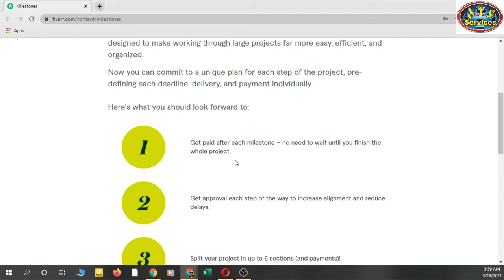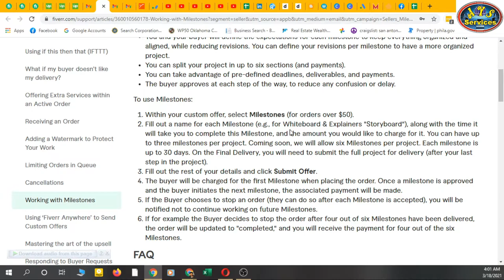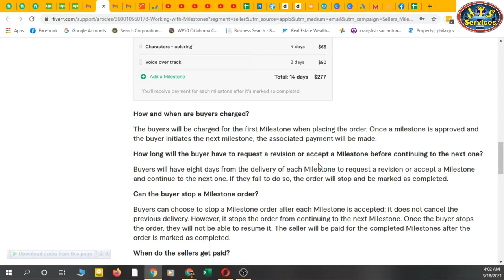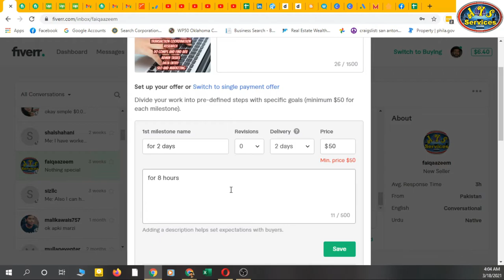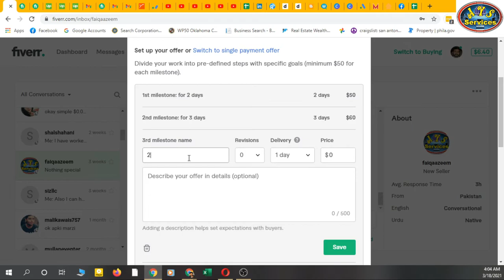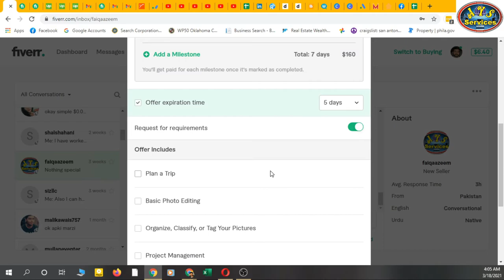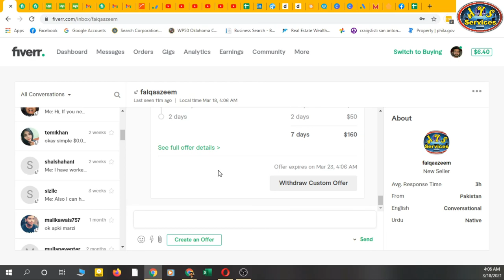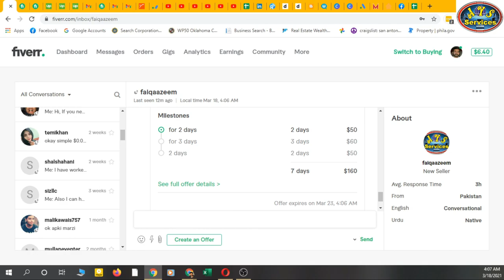Fiverr new feature || Milestone is in fiverr now || Longterm jobs in fiverr || Payments in steps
In this video I'll tell you about fiverr new feature that is called milestones. With this new improved feature you can make long term projects in one custom offer with payments step by step. You can add 6 milestones in one custom offer. Keep watching videos for information.